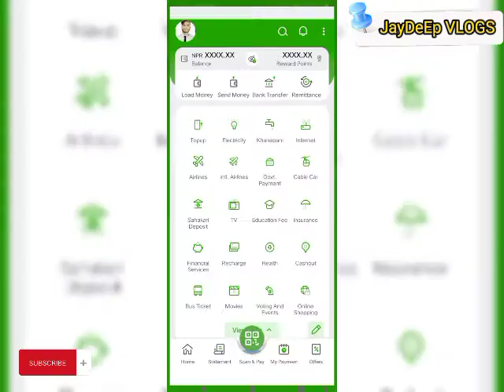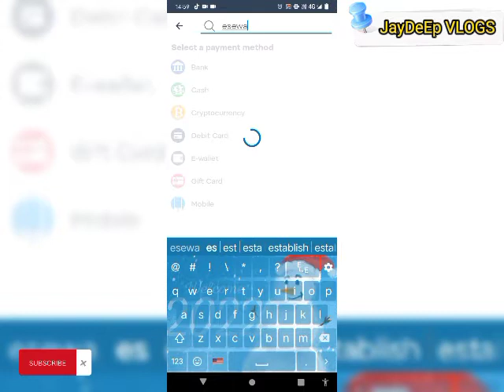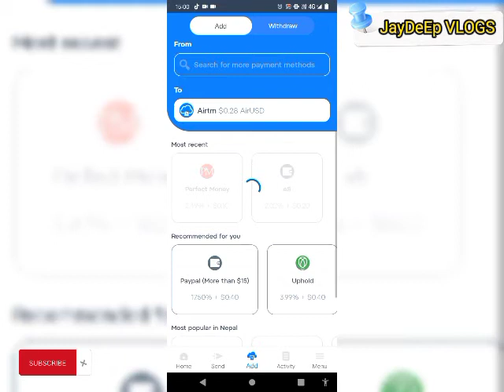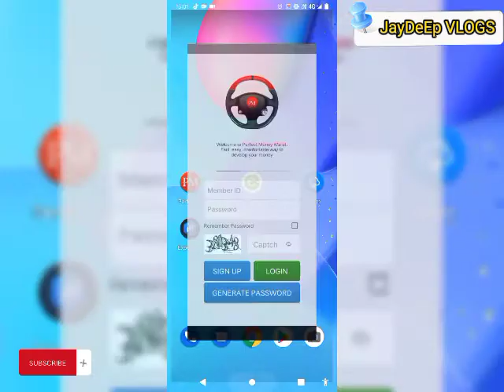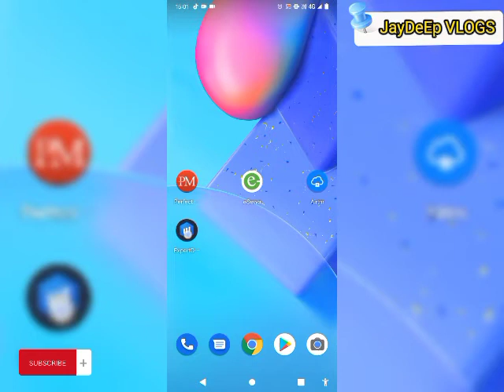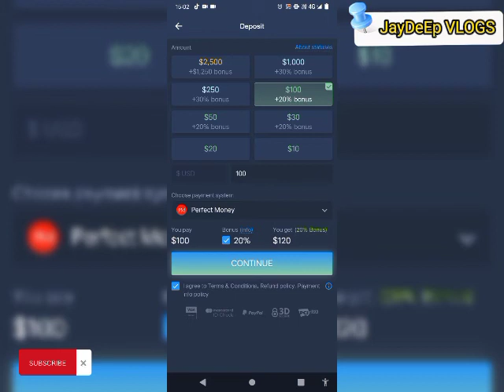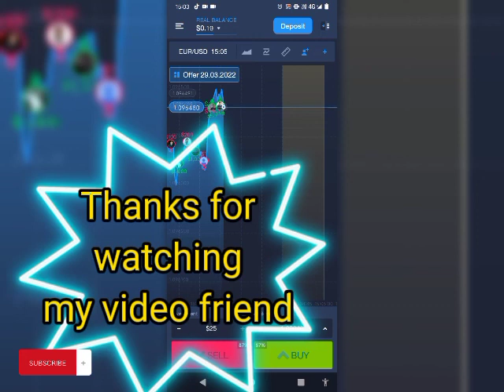Export option बाट कसरी पैसा कमाउने। how to earn money from export option in nepal 🇳🇵2022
How to deposit money in export option Nepal 🇳🇵2022

यदि मेराे च्यानल मा नयाँँ आउनु भाकाेछ भने च्यानललाई  सब्सक्राईन्ब गर्दिनुहाेला । धन्यवाद ।

Thanks 😊 for  your love ❤ and Support Guys finally, I reached 3.9k subscribers. @JayDeEp Official

I am from Nepal 🇳🇵  and  working 💪 👷‍♂️ in Doha Qatar 🇶🇦.

👉 Just I create ✨ some common videos and some technical videos which helps the public.

How to earn money in export option in nepal
how to earn money in export option .
how to deposit in perfect money from nepal
perfect money to esewa
how to load fund in airtm from nepal
trade using Esewa
how to deposit in airtm
how to change currency in nepal
how to change rupees into dollors